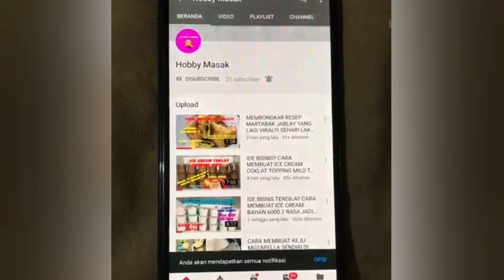Tahu Tempe Dimasak Begini Luar Biasa Enaknya! Mewah Banget. Masakan Yang Disukai Orang Indonesia..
Halo...
Assalamialaikum,,,,
kali ini aku membuat olahan dari tahu tempe dimasak jadi masakan yang enak lezat banget...

Bahan-bahan:
- 1 kotak tempe besar
- 4 kotak tahu atau secukupnya
- kacang panjang secukupnya
- 1 liter air
- 200 ml santan kental

Bumbu:
- 6 siung bawang putih
- 5 siung bawang merah
- 4 biji cabe merah atau cabe rawit secukupnya
- 4 biji kemiri disangrai
- lengkuas seruas ibu jari
- 1 biji kunyit
- 1 sdt ketumbar
- ebi disangrai secukupnya
- serai, daun salam, daun jeruk secukupnya
- garam, gula, penyedap rasa secukupnya

selamat mencoba